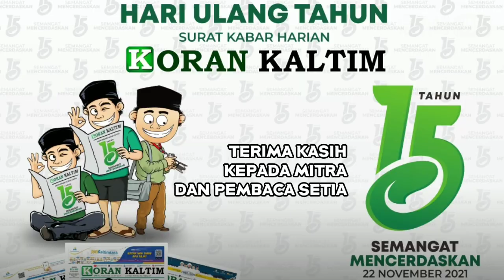Ucapan HUT Koran Kaltim ke 15 dari Ketia DPRD kota Balikpapan - 22 November 2021